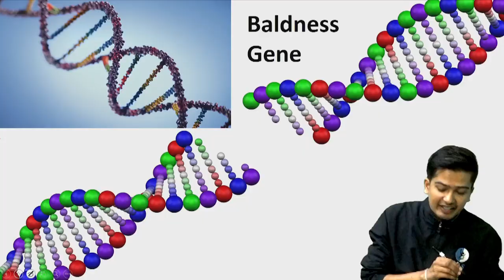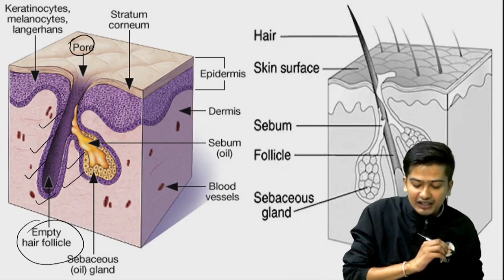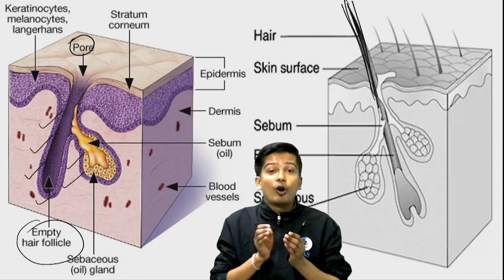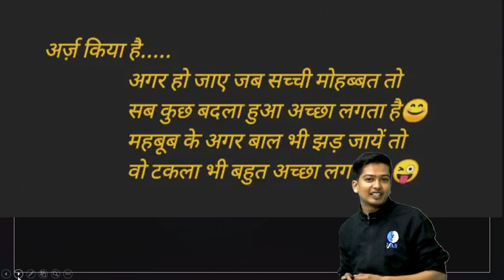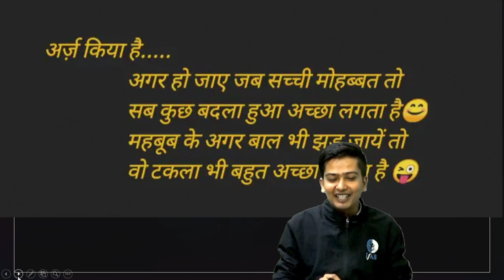Male ही ज्यादातर गंजेपन का शिकार क्यू ! | How To Stop Hair Loss | Hair Growth factors